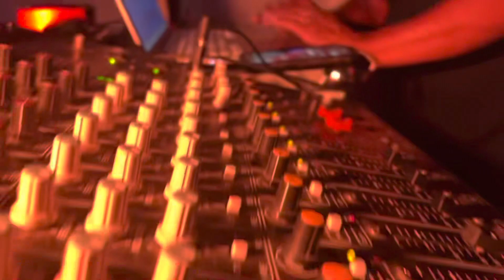Sonido mandril dj